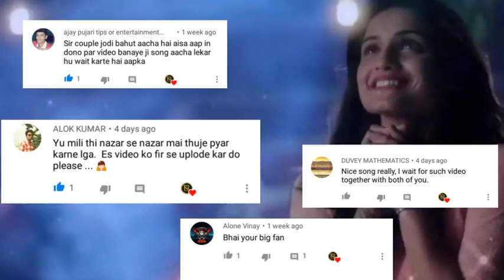यू मिली थी नजर से नजर में तुझे प्यार करने लगा था सॉन्ग#trending video bollywood khesari 💯🎵🎸🎞️📽️🎤📱